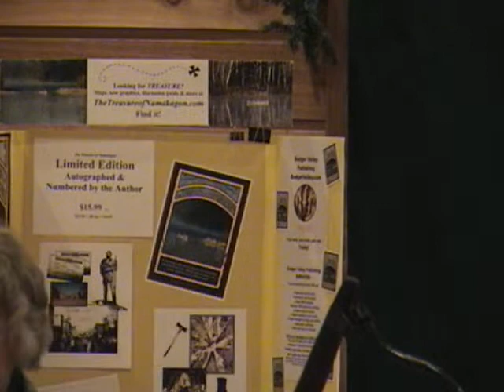Carolyn Wedin and Carrie Classon on Creative Fiction May 2012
Creative nonfiction employs the creative writing techniques of literature, such as poetry and fiction, to retell a true story.  Two experts explain it to a group of NW Wisconsin writers.